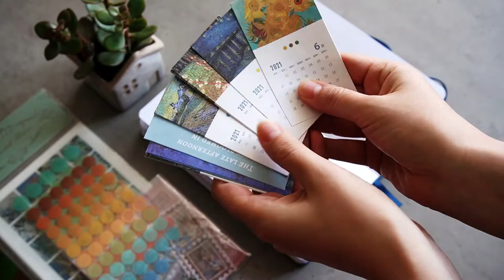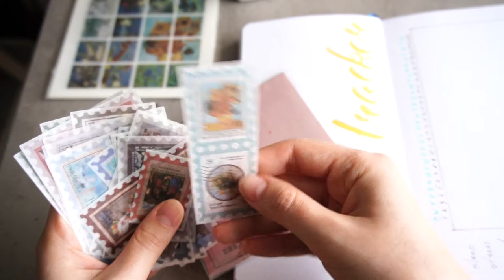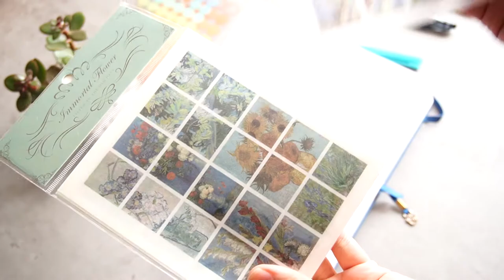Plan with me: June 2021 Bullet Journal Setup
Hello friends! It's Lena and Furious Paws. Hope you're all doing well.
It's time to plan with me. In this video today I'll show you my June Bullet Journal Setup. I hope you'll like it!

Supplies:
Archer and Olive Dot Grid Traveler's Notebook